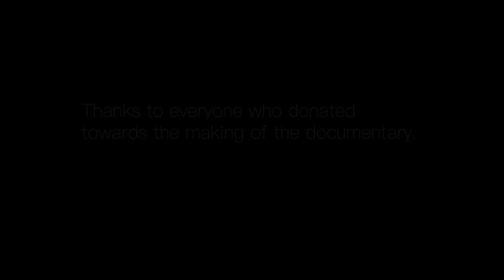What is a Pangolin? - The Pangolin: No Time to REST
A 3rd year Television Production documentary from the University of Westminster.

Pangolins are currently the most trafficked mammal in the world, despite their lesser known existence. In the documentary we meet Honeybun, a Cape Pangolin, who calls REST (Rare and Endangered Species Trust) home. Through this journey we discover what she means for her dwindling species as well as the work REST does for Namibia’s wildlife.

Briony Jones -    Producer
Rebecca Gordon -  Director
Jennifer Joyce - Digital Producer
Jasmine Leftley - Editor / Sound
Charli May-  Director of Photography

A special thanks to Maria, Lorena and Steven.

This documentary is protected under the copyright of The University of Westminster.